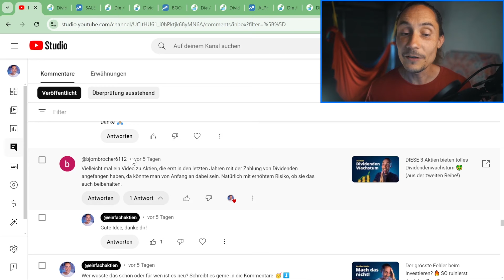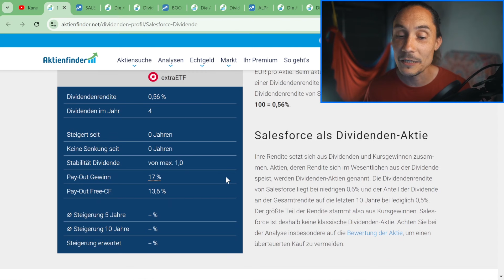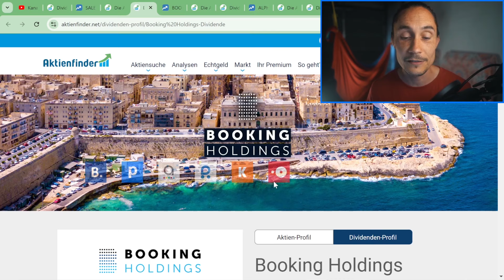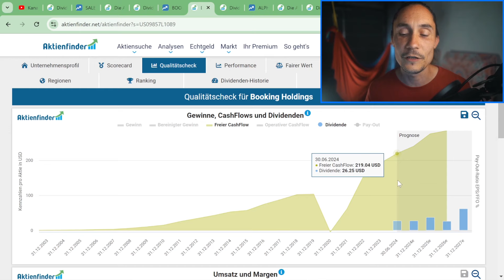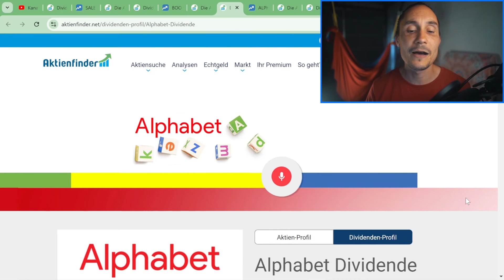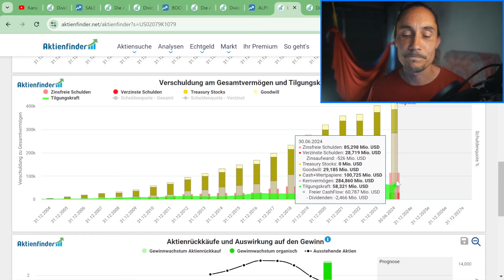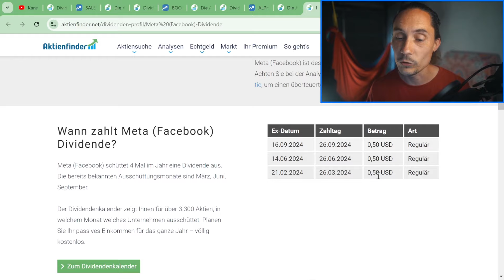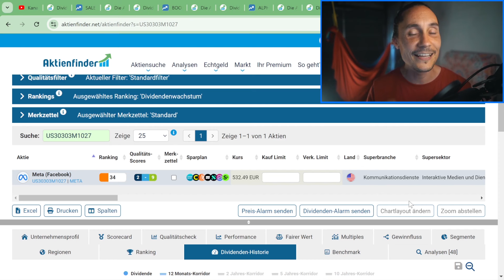TOP Dividendenwachstum in Zukunft? 🔥 DIESE 4 Aktien fangen jetzt erst richtig an!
Im heutigen Video geht es um vier Qualitätsaktien, die in Zukunft starkes Dividendenwachstum aufweisen könnten. Viel Spaß :)

00:00 Worum geht es?
01:02 Youtube Kommentar
02:02 Salesforce Aktie
07:28 Booking Holdings Aktie
11:41 Alphabet Aktie
16:12 Meta Aktie